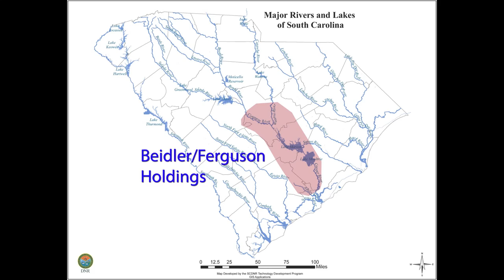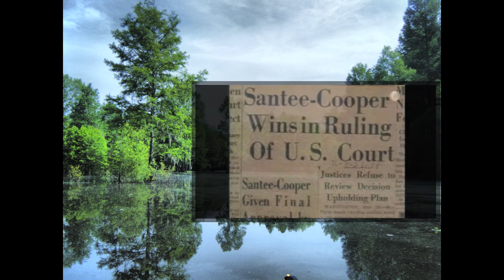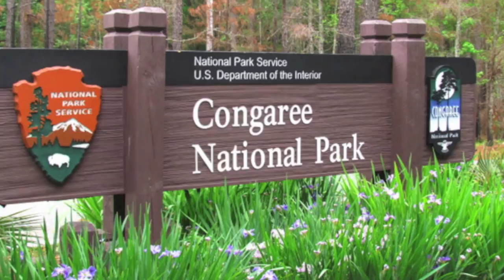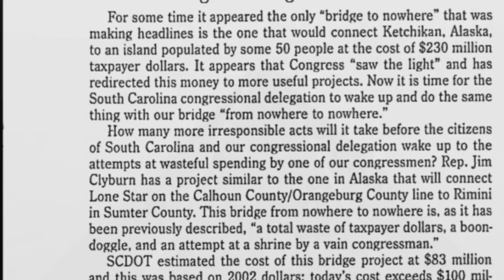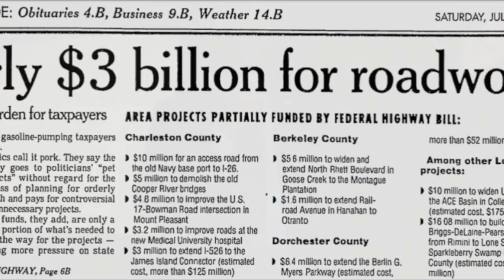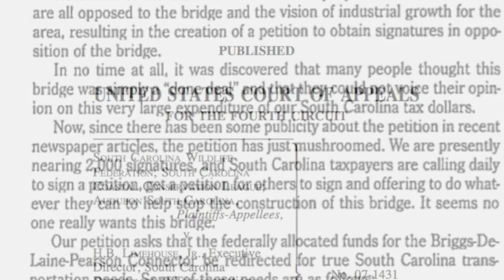A Bridge to Nowhere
This video describes the history of the Santee Cooper lakes, as well as the proposed Briggs-DeLaine-Pearson Connector.  The video was produced to meet partial requirements for a graduate course on Dynamic Media and Digital Storytelling.  This is the complete video.  Shorter segments will be uploaded later for embedding into Google Earth placemarks.